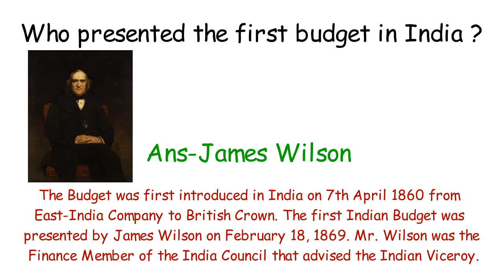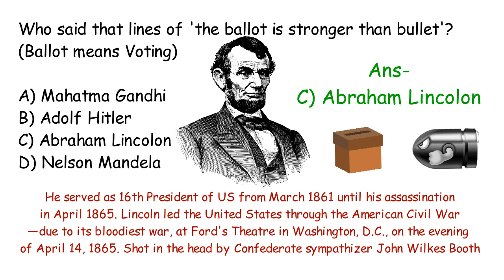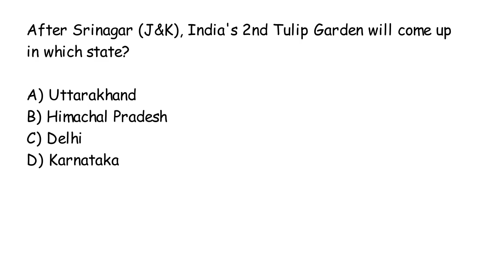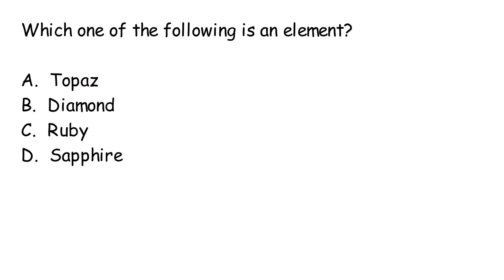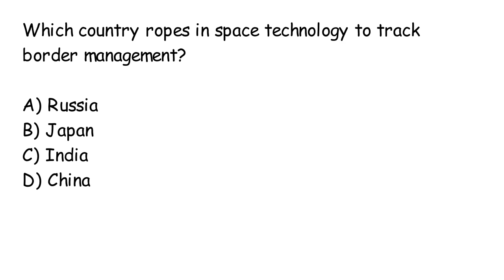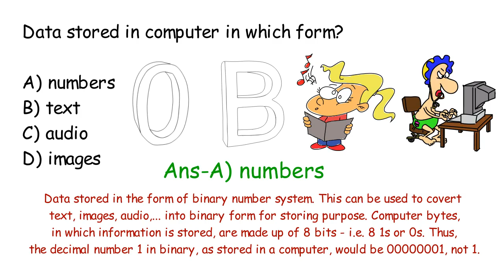Who was the first finance minister of Independent India? l IAS_IBPS_UPSC Q&A _ Facts_ Sun GK Channel